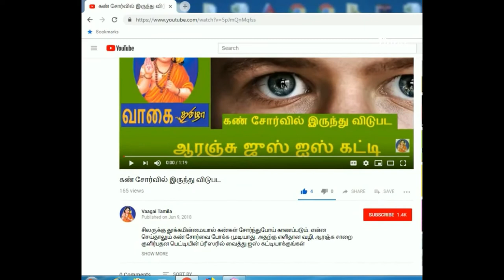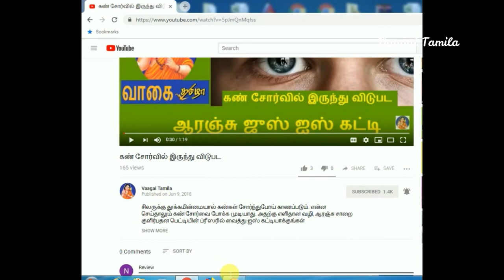Water important in winter session|குளிர்க்காலத்தில் ஏற்படும் பிரச்சனை